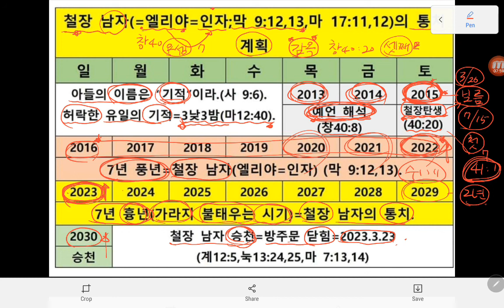철장 남자의 7년 풍년, 7년 기근.